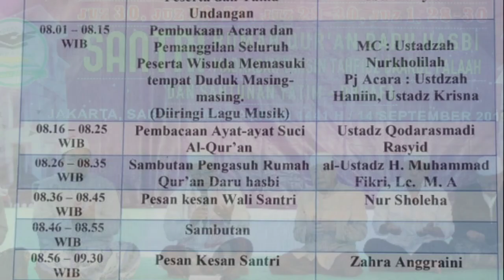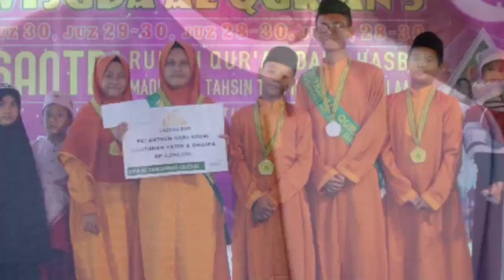Wisuda Al -Qur'an Daru Hasbi dan Darul Falah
Wisuda  Tahfizh Al-Qur'an dan Santunan Yatim & Dhuafa
Pesantren
Daru Hasbi,
 MT. Daarul Falaah